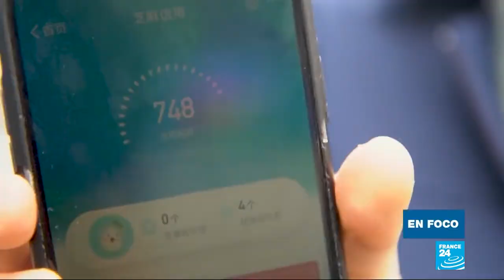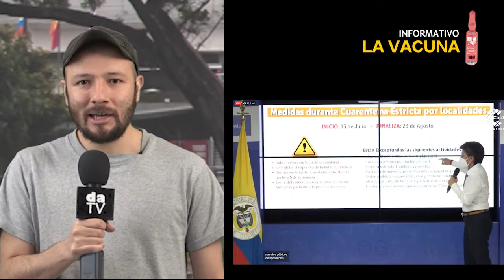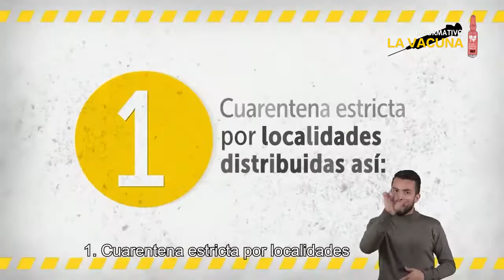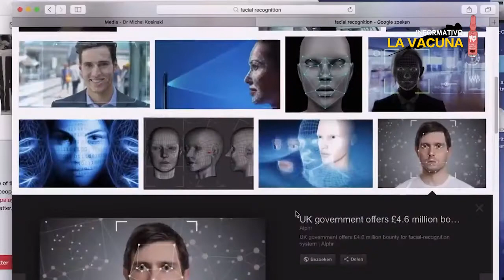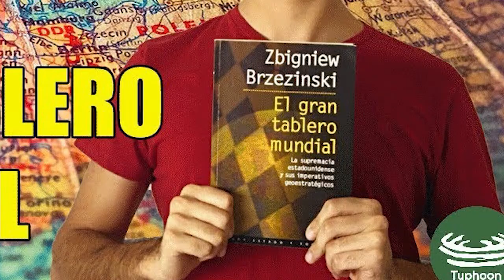La vacuna Nº 11: confinamiento, poder y control social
El aislamiento por localidades, comunas o por perímetros específicos en diversas ciudades de Colombia, obligan a pensar si la cotidianidad de nuestras sociedades estará regida de aquí y hacia adelante por mecanismos de control social aupados en el control del covid-19. Una realidad para reflexionar y polemizar.